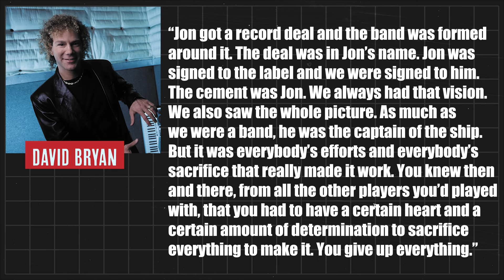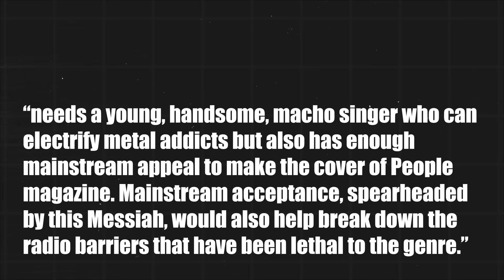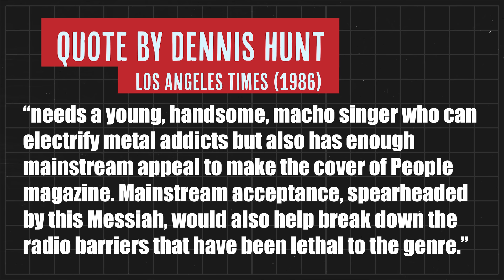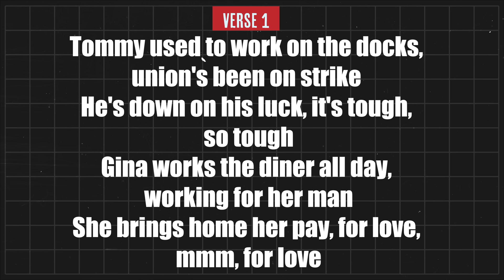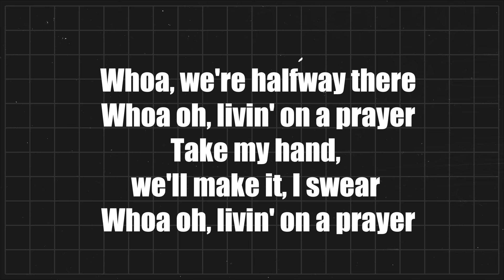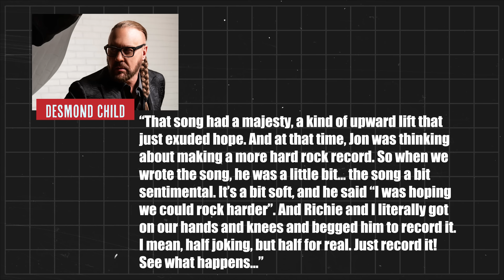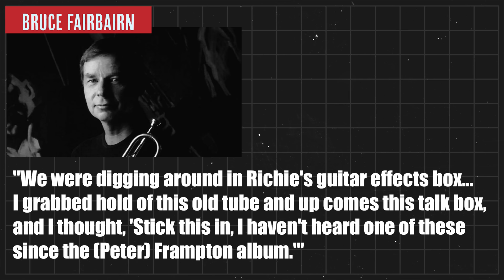Livin' On A Prayer by Bon Jovi: Changing the Hair-Metal Game